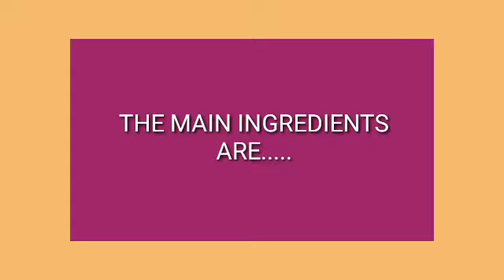HOW TO COOK SIMPLE EGG OMELETTE